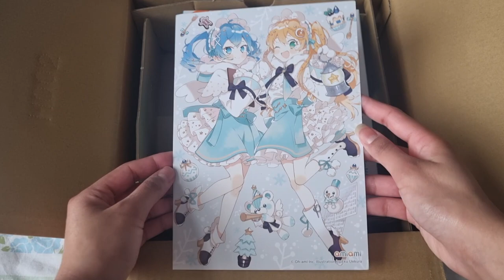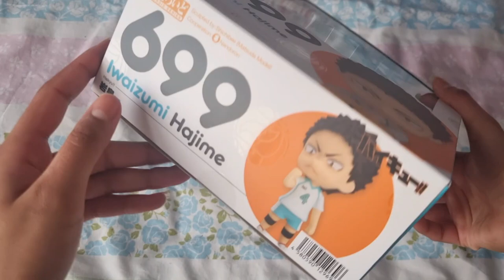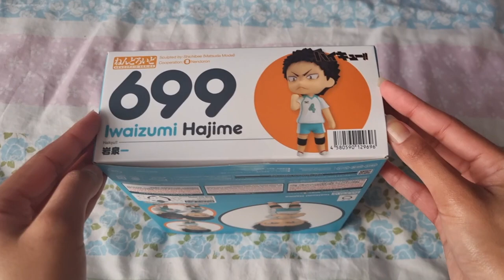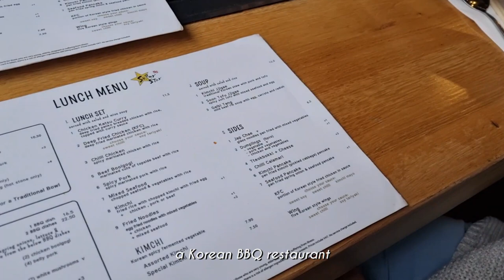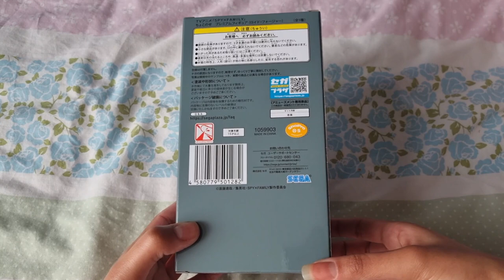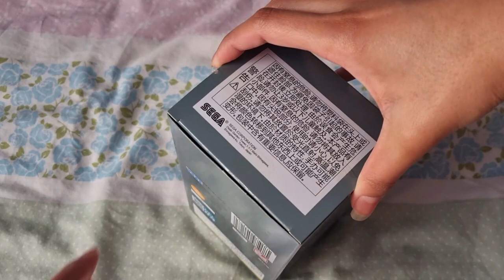chill unboxing vlog | Iwaizumi nendoroid, SEGA Loid Forger sitting figure, lunch at SuperStar BBQ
Hi 👋 Aniko here!

I'm back after a two week break and have a chill unboxing vlog for you this week. I unbox my December Amiami order, which is the Iwaizumi nendoroid. I was so excited for this nendo so I could add him to my Haikyuu nendo collection. I also unbox my order from DekaiAnime, the SEGA Loid Forger sitting figure.

- Lazy